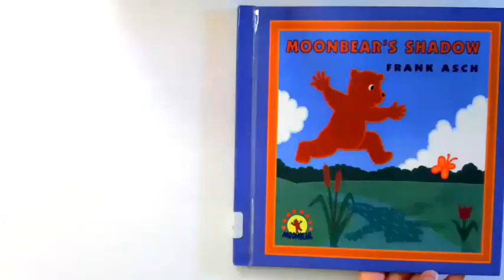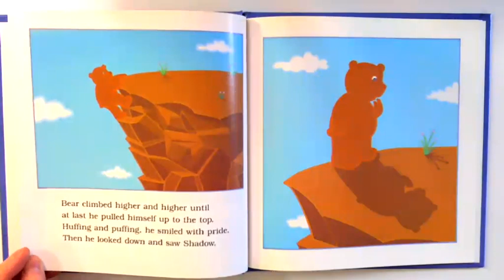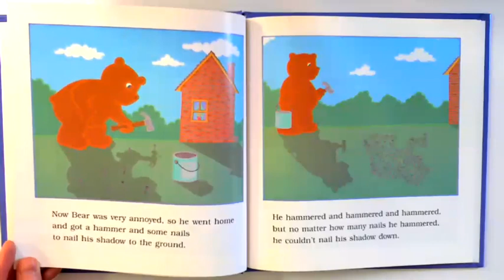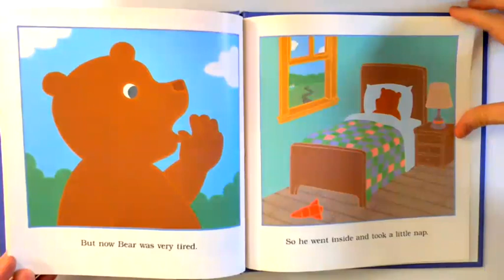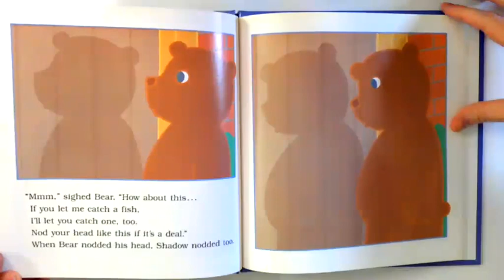Moonbear's Shadow Frank Asch